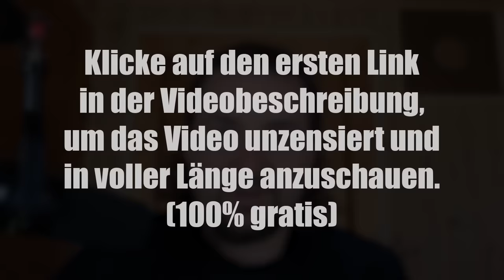Die brutale Wahrheit über die Spritze (Wacht endlich auf!)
🔥 Hier kannst du dir das Video unzensiert und in voller Länge anschauen (100% gratis)